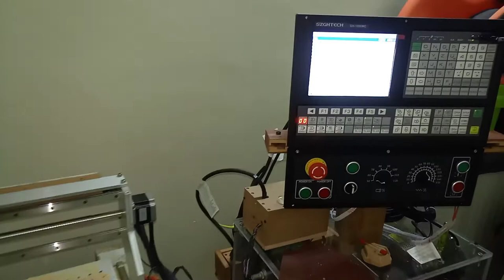DIY cnc- Wall clock machining processing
I used my new DIY machine to make a wall clock.  This is a faster and easier way of making my wood projects.  And of course it's fun to play with technology especially when it helps you make money.